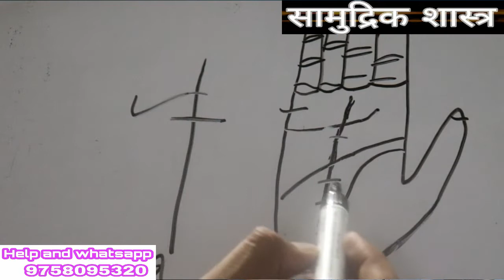पैसा कब आएगा कब जाएगा भाग्य रेखा का सबसे सटीक विश्लेषण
Learn astrology, astrology, gemston,
1#pamestry,
2#hastrekha
3#palmreadingeducationline
4#palmistrymoneyline
5#palmestryinhinde
6# भाग्योदय योग
7# आओ हाथ देखना सीखे
8#handanalysis
9#pslmanalysis